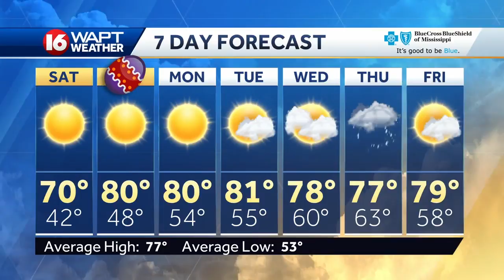Wake Up Weather